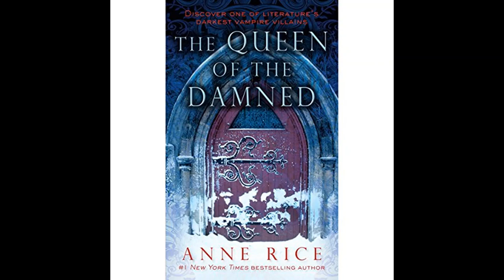THE VAMPIRE LESTAT - PART 7 CHAPTER 12 - READING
Marius fights the burnt vampire Elder who he now realizes was the one who put Akasha and Enkil into the sun to see what would happen to vampire-kind. He grew tired of caring for them and wanted to end his suffering. Marius is now the new caretaker of the Queen and King vampires. He purchases sarcophagi to place them in and to shield them from the sun.